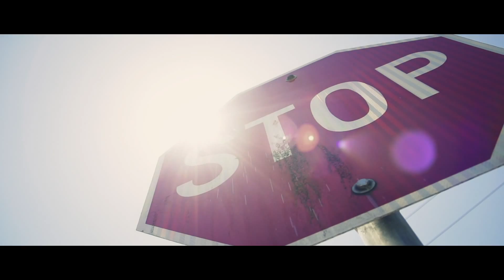DJ Shog - DNA (Official Video HD)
DJ Shog - DNA